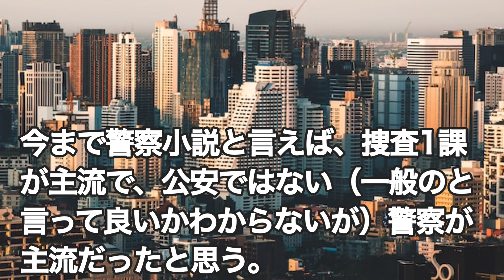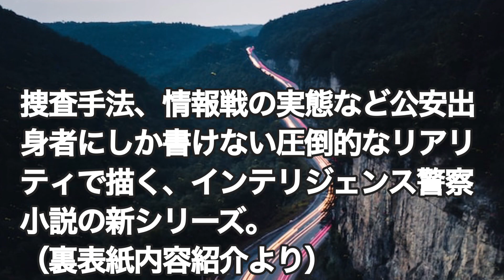【公安警察を知りたければこの小説だ‼️】濱嘉之『警視庁公安部・青山望 完全黙秘』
公安警察を主人公とした小説！
とても興味深くて新鮮だった。もしかすると初めてだったかもしれない、公安警察の小説は。
今まで警察小説と言えば、捜査1課が主流で、公安ではない（一般のと言って良いかわからないが）警察が主流だったと思う。それにストーリーの流れでは公安を敵対視していることが多い。
でも、この小説は、著者が公安警察出身ということから、フィクションだとしても、内部事情をこれでもかと詳しく描いていて唸らされた。公安警察とはこんな世界だったのかと思い知った。
濱嘉之のこの『警視庁公安部・青山望』シリーズはおもしろい！！
財務大臣が刺殺された。犯人は完全黙秘。身元不明のまま起訴される。特命の極秘調査にあたる警視庁公安部警部・青山望が突き当たったのは、政治家と暴力団、芸能界が絡み合う壮大な「戦後の闇」だった。捜査手法、情報戦の実態など公安出身者にしか書けない圧倒的なリアリティで描く、インテリジェンス警察小説の新シリーズ。
（裏表紙内容紹介より）

Audible会員なら12万以上の対象作品が聴き放題！

★宿泊予約ならココ！「ＪＴＢ旅館・ホテル予約」

◆MADOGUCHI AGENT
　伴走型の転職エージェントの無料会員登録
◆コンシェルジュが合格までナビゲートする
　新しい転職サイト『Concier＆MATCH』
◆転職会議
　企業の口コミ・評判・求人が豊富な転職サイト

世界最大級オンライン英会話スクールEF English Live
ネイティブレッスンや豊富な教材、
TOEIC/TOEFL対策も充実！24時間利用可能

英会話を教師の質で選ぶなら QQ Englishオンライン
圧倒的な「教師の質」で選ばれているQQ English。
4倍速で英語脳を育てる「カランメソッド」の
正式認定校として、マンツーマンでオンライン・
留学ともに提供しています。
セブ島のIT特区のオフィスから高速回線でレッスン
初心者から上級者まで、お子様からご年配の方まで
安心して学べます！

24時間365日いつでもどこでも英会話レッスンが
できる！予約不要のオンライン英会話。
PC・スマホから英会話レッスンが受けられます。

━☆ Sincerely yours ☆
｢いいね！｣でスタートしないから、無理なく飾らず、
気疲れせず、友達のままでも悪くないし、
恋人や結婚相手になれたらもっと素敵、
本当に長続きする大切なパートナーが見つけられます。
男性2,000円〜3,980円/の完全定額制、女性は無料
★ Sincerely yours ★[18禁] ━

マリッシュは、色々な恋と婚活を応援するマッチング
サービスになります。
恋活、婚活、再婚、シンママ婚、年の差婚など、
お一人お一人の色々な恋と婚活を応援いたします！
再婚の方、子連れ婚の方、未婚のシングルママさん等
一般的な婚活では少し動きづらいと思われる方も
安心してご利用頂ける優遇プログラムがございます。
無料いいねがもらえる数やログインプレゼントなども
他の方より多くなります。
若い方から中年の方まで幅広いユーザー層にご利用
頂くことで多様なマッチングが可能となり、
多くの皆さまの幸せにつながると考えておりますので、
お気軽にご利用下さい。

2,980円で結婚相談所をはじめよう！
業界最大級の検索会員数12.1万名！
JBA/コネクトシップ/R-netの3つの結婚相談所連盟
に加盟のオンライン結婚相談所naco-do
スマホ1つで登録、カウンセリング、
お見合いが可能です。活動が不安な方もご安心！
専属のサポーターがプロフィール作成から
お見合いの設定まで全て手助けしてくれます！
店舗に行ってる人は損してる！
今すぐnaco-do(なこうど)でズボラ婚活始めよう！

はじめての婚活、結婚相談所なら
ゼクシィ縁結びエージェント

■ RIZAP監修のフィットネスジム『chocozap（ちょこざっぷ）』。
1日たった5分の「ちょいトレ習慣」で、
ラクだから続く初心者向け・運動嫌いな人向けの
新感覚のフィットネスジムです。
2,980円（税込み3,278円）で24時間使い放題！
・月額ずーっと2,980円でお得に使い放題
・24時間全店舗利用可能
・初回入会特典として「高機能体組成計」
　「スマートウォッチ」もセットでお届け

 【テレビＣＭで話題！肉も魚も食べるダイエット】
プライベートジムRIZAPで無料カウンセリング実施中
‹自信があるから30日間無条件全額返金保証！›
■プライベートジム　ライザップ■
目指すのは理想の自分。理想のカラダへ

【遂に登場！スコアにコミットするRIZAP GOLF】
あなたのゴルフをデータ分析する実力診断無料受付中
‹RIZAP GOLFはあなただけのプロチームを結成しスコアを変える›
◎様々なコース環境を再現し、
　実践に即したトレーニングが可能
◎オンライン自習システム「シュクダイ」で、
　毎日プロコーチが徹底指導
思い通りにスコアＵＰしない方、
短期間でスコアアップしない方へ
▼▼まずは無料カウンセリングにお越しください。▼▼
2ヶ月で大幅スコアＵＰ達成者が続々誕生中！
さあ、次はあなたの番！
≪自信があるから30日間全額返金保証付き！≫
写真：Stephen Cook on Unsplash